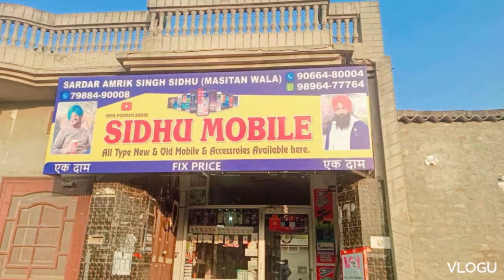दुनिया का सबसे वायरल वीडियो 💐 my interesting blog video#youtube #❤️❤️#🤣🤣🤣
very very interesting and viral video//all world viral video#all world

my daily routine block video hashtag